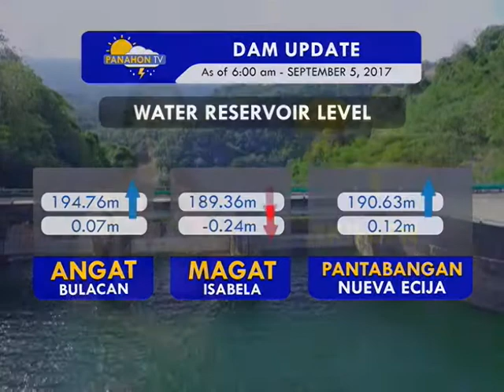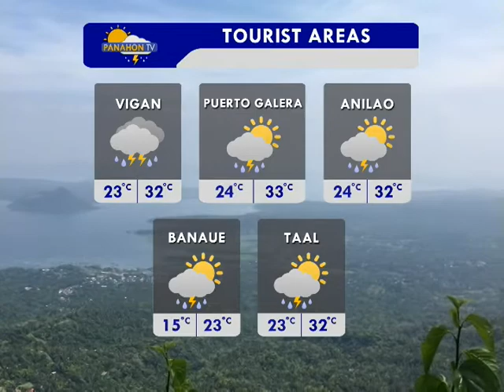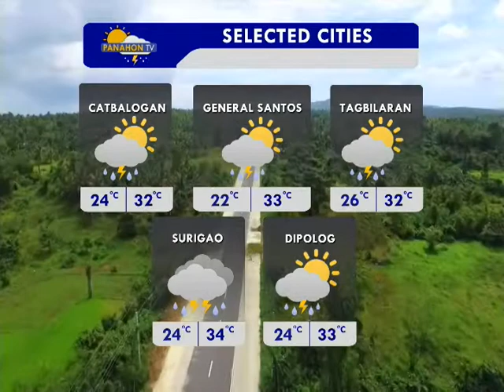Panahon.TV | September 6, 2017, 6:00AM (Part 3)